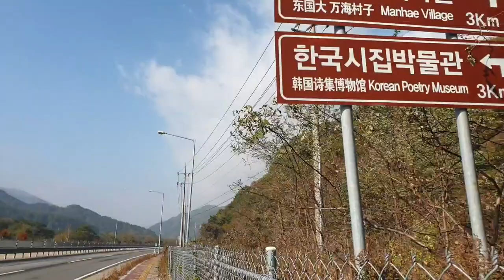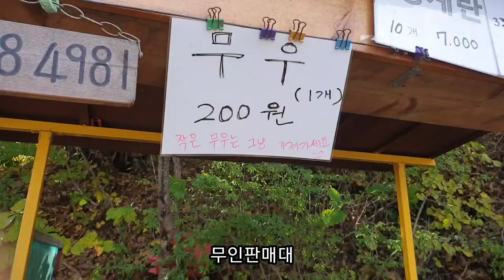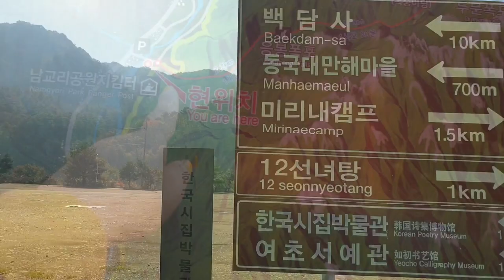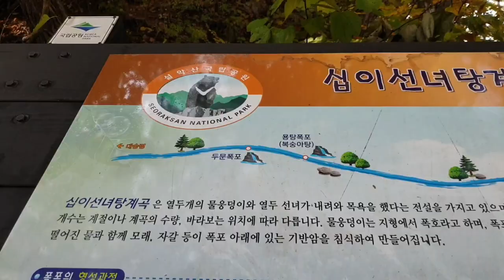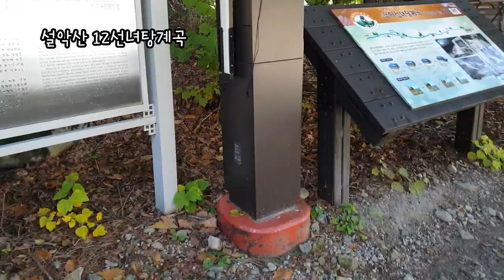설악산단풍추천명소 /십이선녀탕계곡/내설악/ 🍁단풍천국/Autumn walking tour Maple paradise Korea Seoraksan, Gangwon-do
가까이서 바라볼수 있는 설악 단풍 추천지#너
계곡물소리 들으면서. 힐링. 할수 있는 코스
입니다.

북면 십이선녀탕길 83-1
명승 제98호